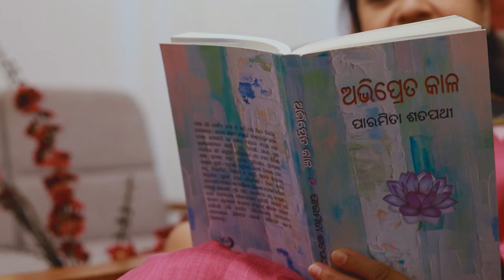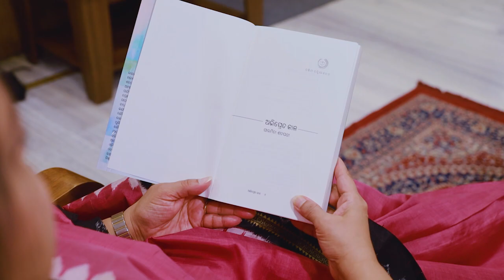Paramita Satpathy | Docufilm | ବୃତ୍ତଚିତ୍ର | ଶାରଳା ପୁରସ୍କାର 2021